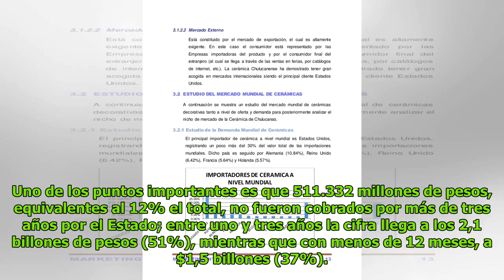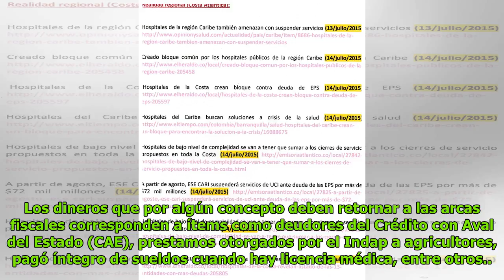Estado suma cuentas por cobrar que ascienden a los 4,2 billones de pesos DC History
Patricia Norris